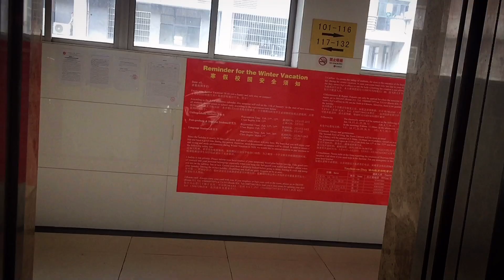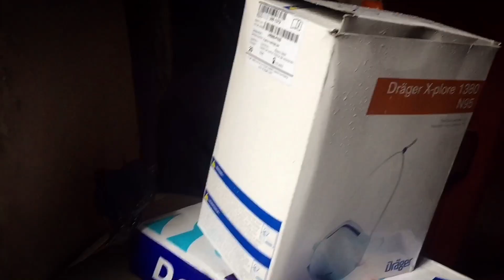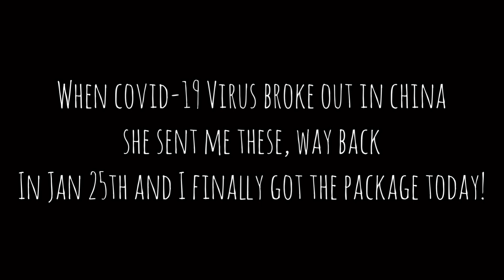Global demand for surgical masks and hand sanitizes in China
I finally got the call from the delivery guys today and picked it up!

What makes this a very special day is, it's my birthday tonight and I was planning on going out of the campus lockdown and head to the city to buy some supplies to have a mini birthday with close friends in our apartment building. So, I really needed the N95 mask to protect myself from the Virus while I'm exposed to it out there and the package sent by Jacquie arrives just in time.
Surely the best day in 2020 so far!

Thank you so much, Jay!

It helps the channel out a lot and also motivates me to post more videos.